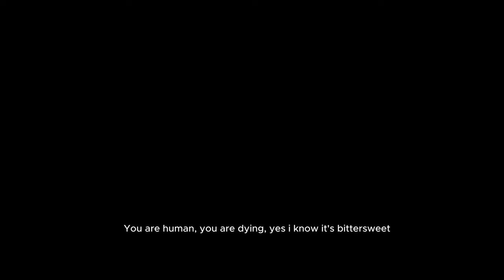Roblox Animation EP27 : Garten of banban 4 The Court Jester/Bittegiggle Animation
Poor jester, he is programmed to make a joke.
these three video, are the reason why i make this

I use Bittergiggle Ai Model For Voice this music

Animate by : unsurprise (me)
you can suggestion what do you want!